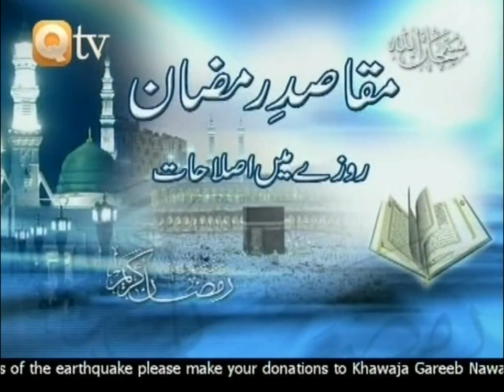Maqasid e Ramzan Part 8 Rozay Ki FazeeLat by my ama jani Prof Maimoona Murtaza Malik